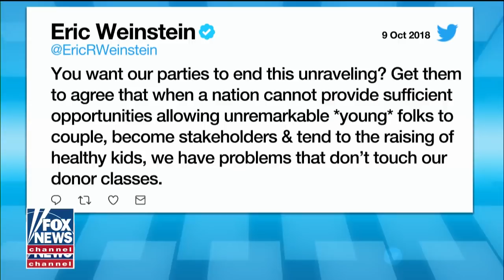Брак в Америке больше не в моде? [Такер Карлсон на русском]